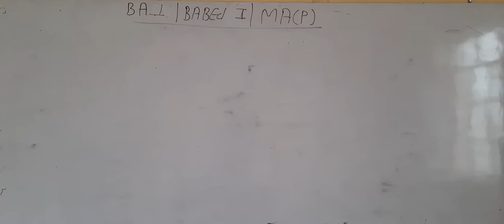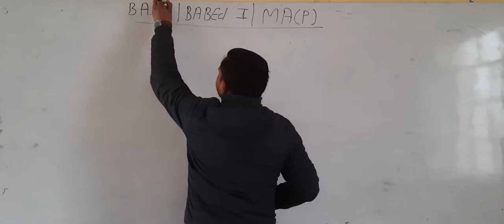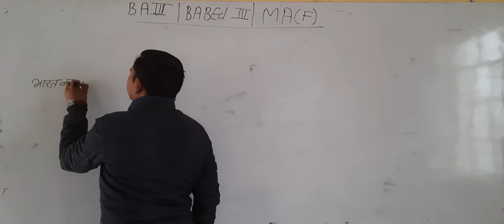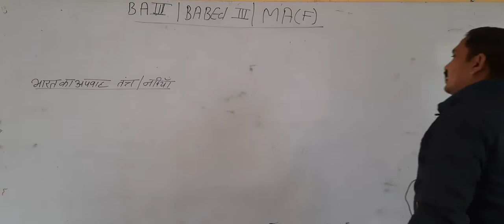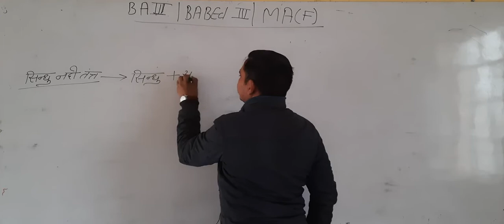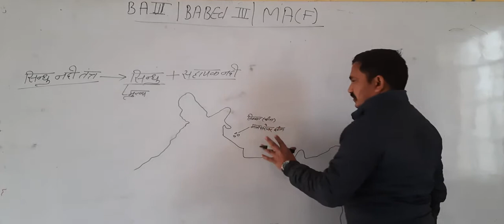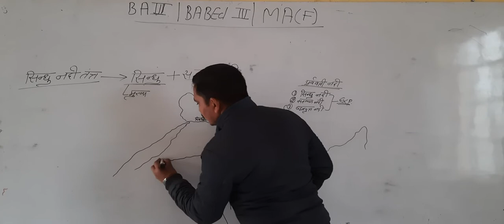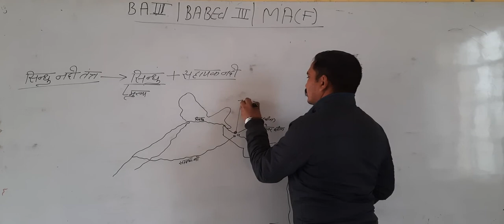भारत का अपवाह तंत्र || नदियां || भाग-3 || Geography || B.A. & B.A. B.Ed. Part- 3 || MGSU Syllabus.